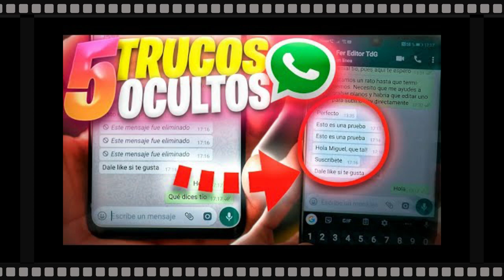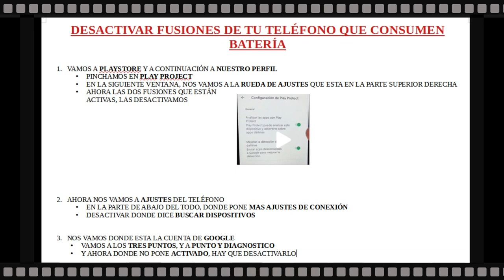Trucos de informática FORMICRO part7